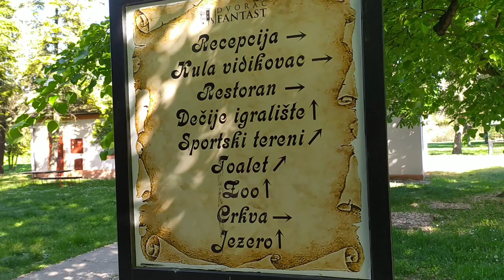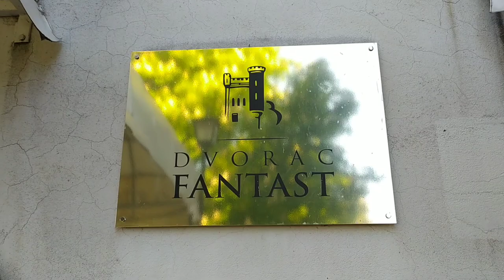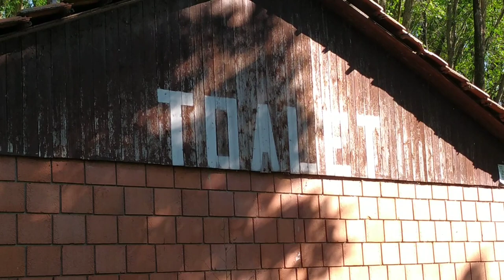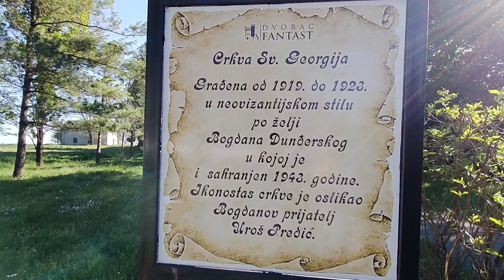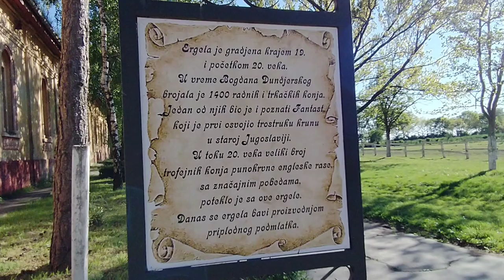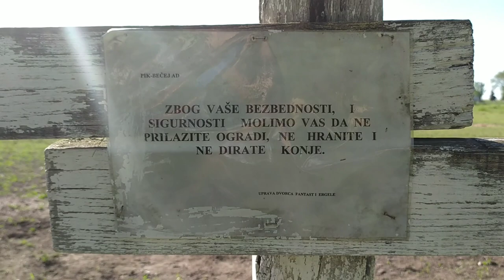CASTLE IN SERBIA | DVORAC FANTAST | ROSEYLEKS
Dvorac Fantast Castle is one of the beautiful castle here in Serbia. The castle is named of the owner's favorite horse. The owner's name is Bogdad Dunđerski. The name of his horse is Fantast. And Dvorac is a serbian word and if you will translate it, the english translation is castle. So that's why the castle name is Dvorac Fantast, the Castle of Fantast.